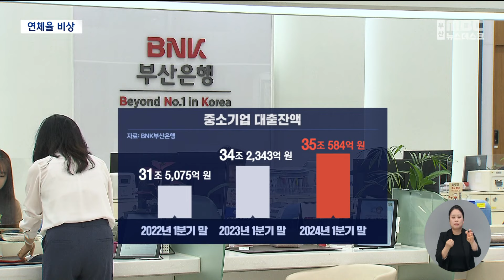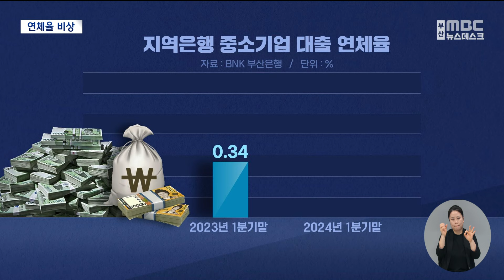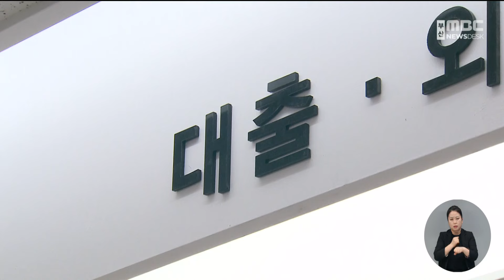중기 대출 연체율 적신호..건전성 관리 시급 (2024-05-15,수/뉴스데스크/부산MBC)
▶얼마 전 자영업자와 소상공인들의 대출 연체율이 높아지고 있다는 소식 전해드린바 있는데요.
제때 빚을 갚지 못하는 지역 중소기업도 늘어나고 있습니다.  가계대출 억제책에 따라 기업 대출을 늘리면서 빚어진 일인데요.
지역 금융권의 건전성 관리에도 비상이 걸렸습니다.